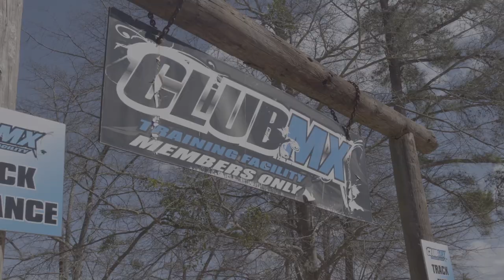Supercross with Justin Brayton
Song: White Lies by Odesza and Jenni Potts

*not color graded*